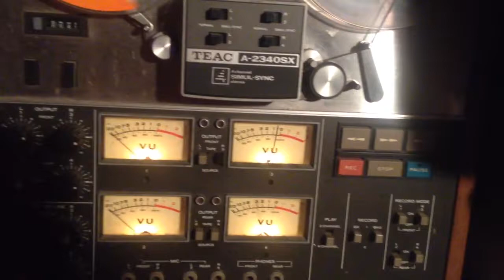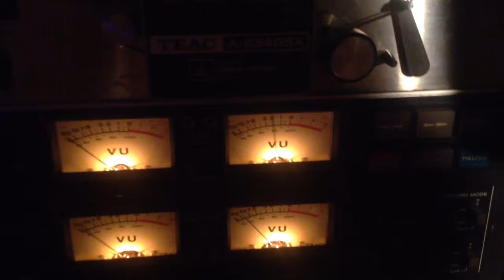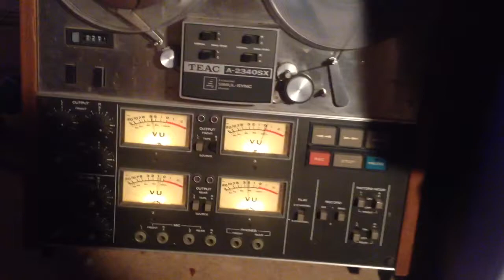Jan 1, 2015